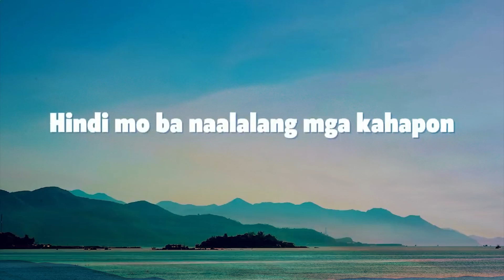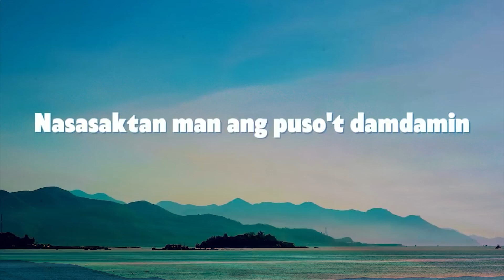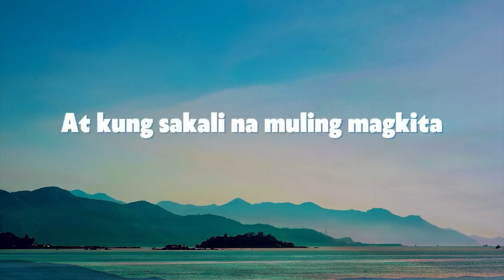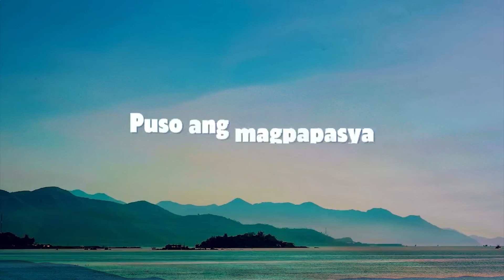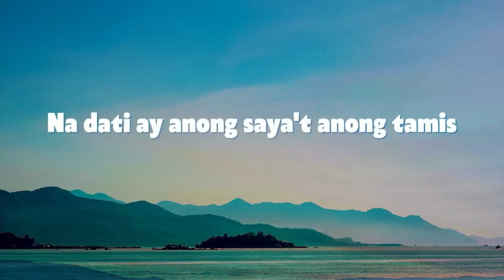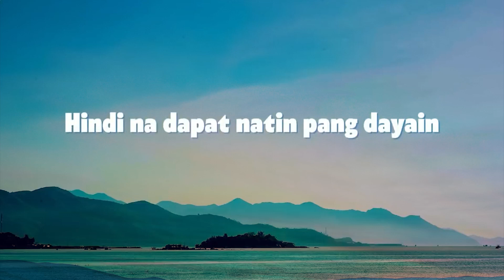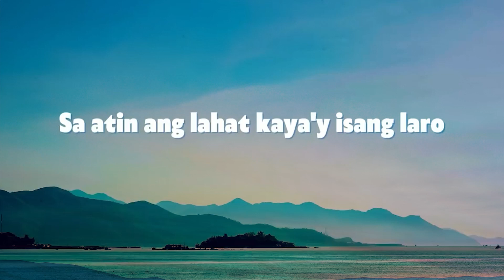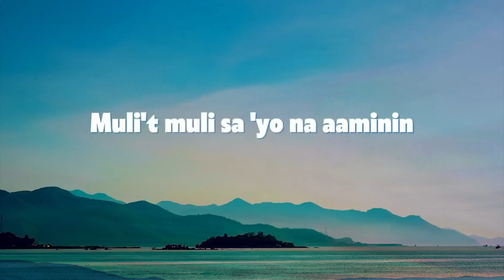Mahal Pa Rin Kita- (By;Rockstar)Harmonica Band ft. Justine Calucin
Welcome To MuSic Hits
, A Music Channel Dedicated To Bringing You OPM playlist The Best Music Tracks!!

© Follow Tên Kênh :MuSic Hits